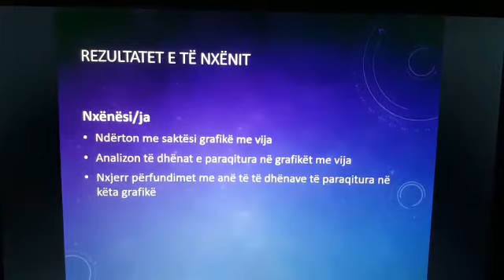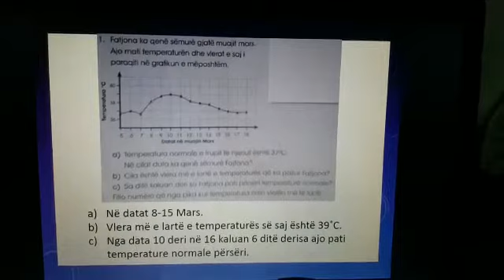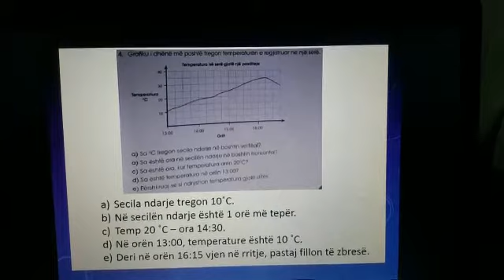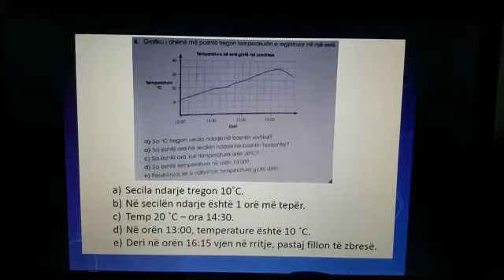Matematikë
Mèsuesja: Uejda Kadrija